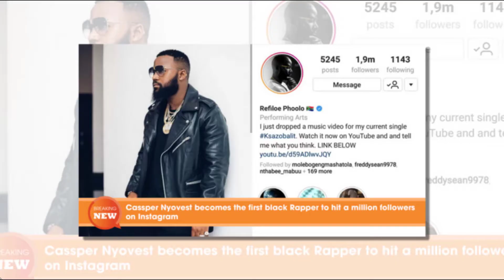Cassper Nyovest becomes the first black Rapper to hit a million followers on Instagram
Rapper Cassper Nyovest hits another huge milestone. Could this mean Cassper is the biggest rapper in South Africa? He has become the first rapper to hit a million followers on Instagram. The ‘Ayeye’ rapper is not taking the milestone lightly. He was also the first celeb to get verified on the photo sharing platform. “Ayeye 1 million followers on Instagram Ayeye!!!,” he tweeted.